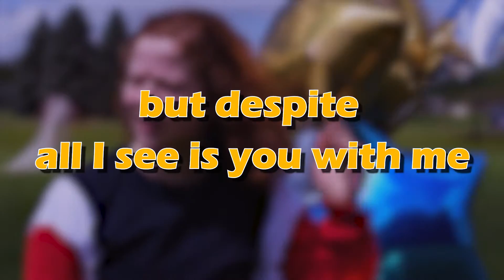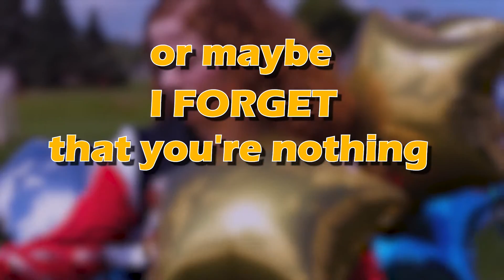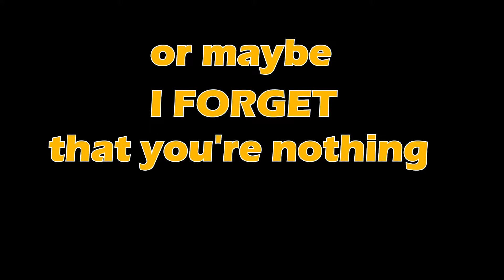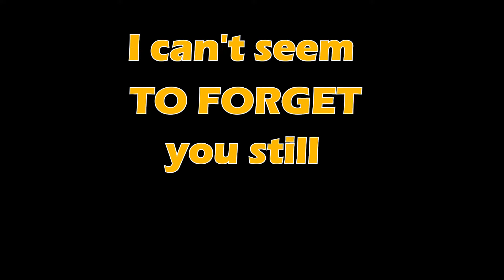Off My Back (Lyric Video) - Wanderstar